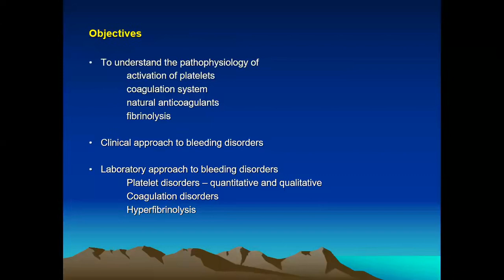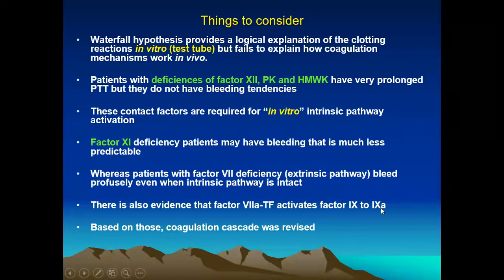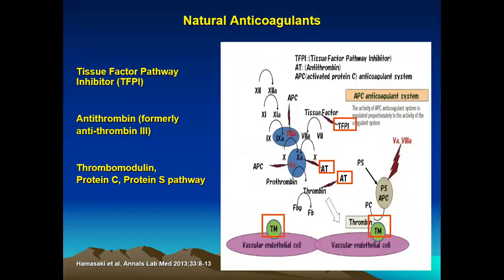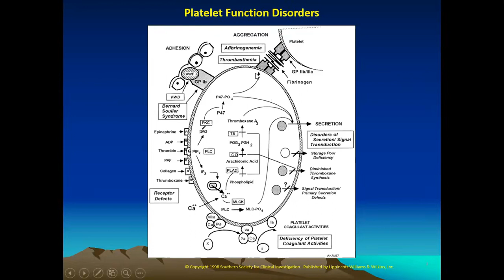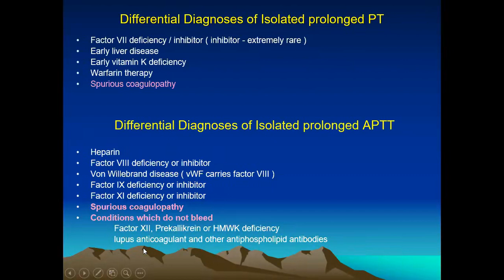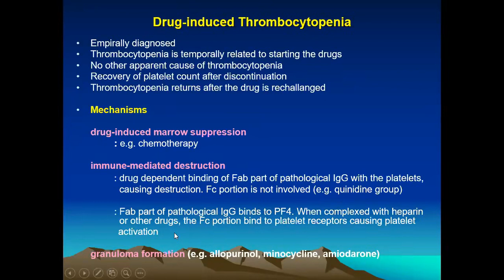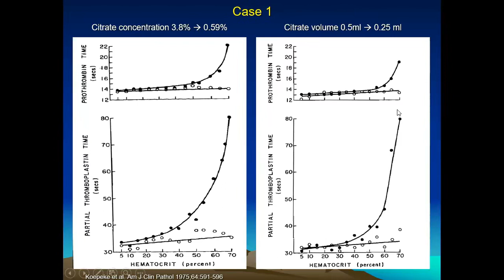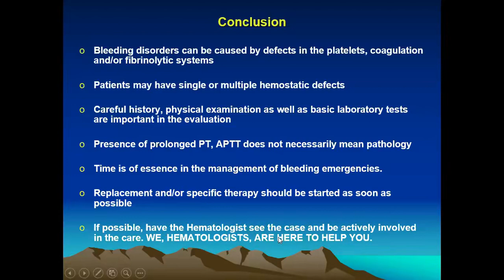Approach to Bleeding Disorders